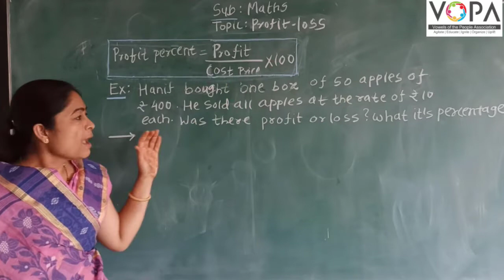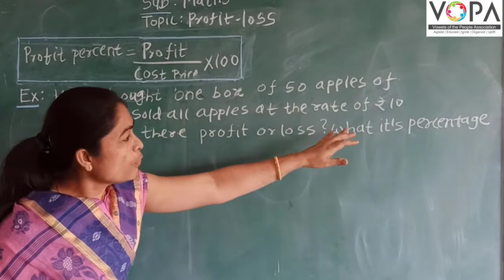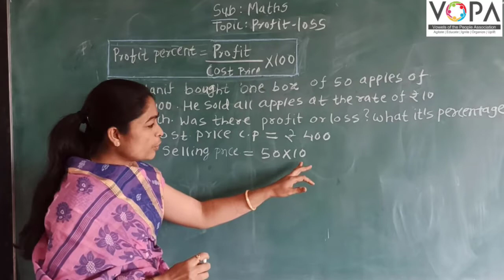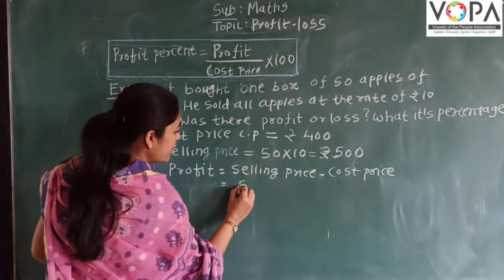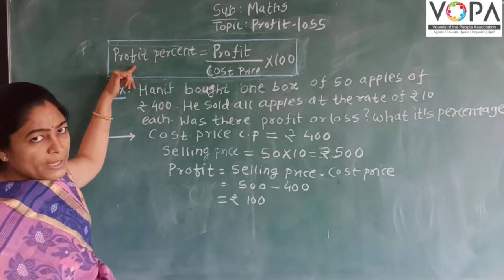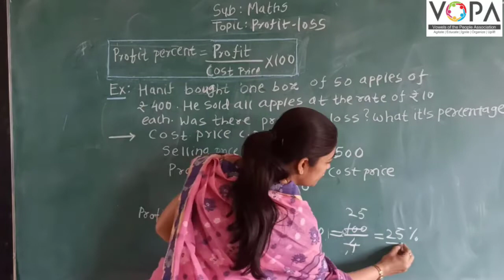6th | Maths | Profit and Losss | V-3| V-School